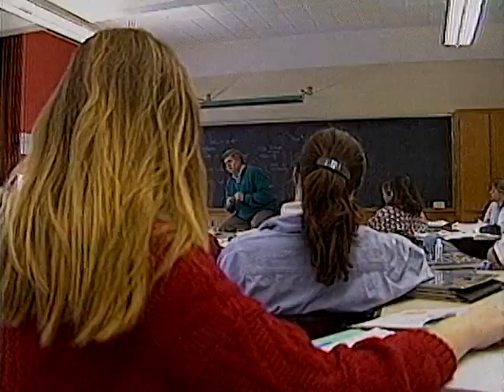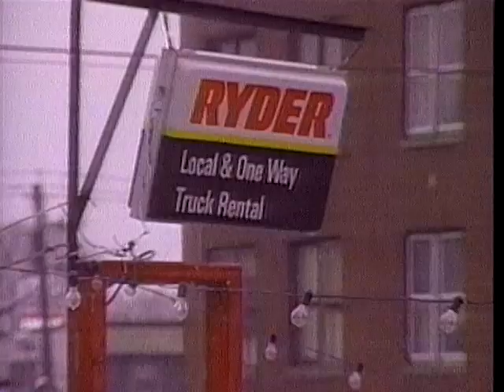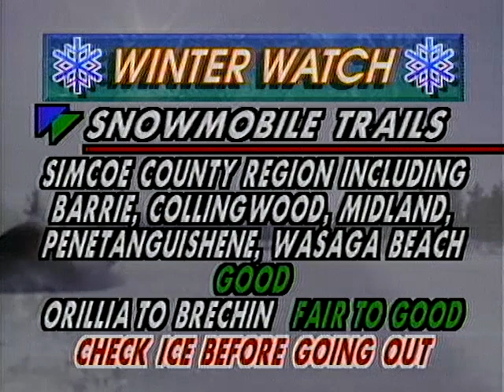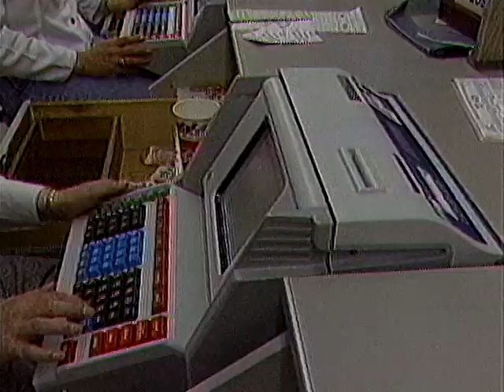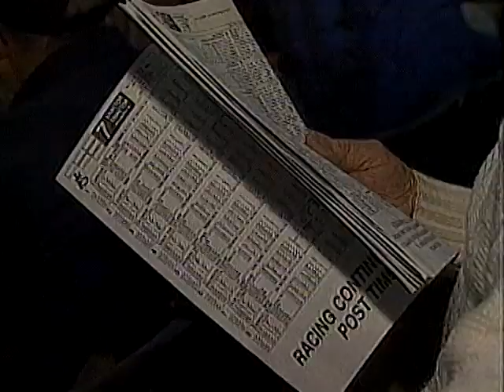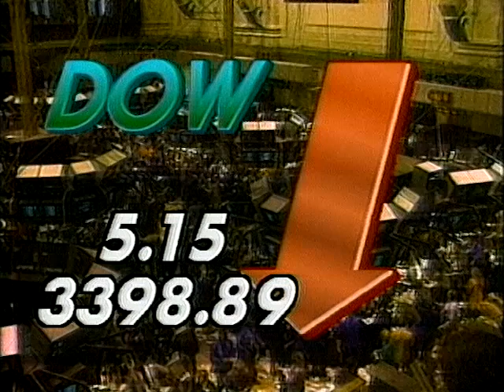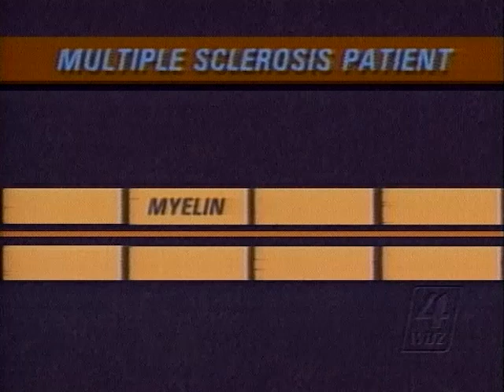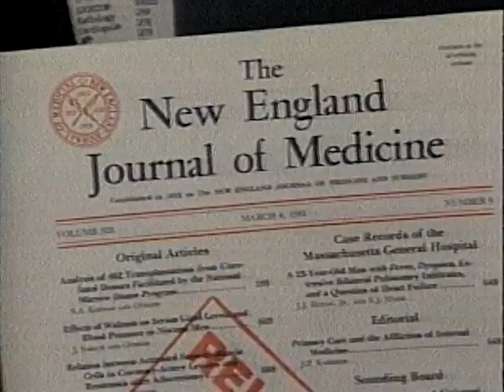CKVR Total News: Thursday, March 4, 1993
CKVR's Total News broadcast from Thursday, March 4, 1993.